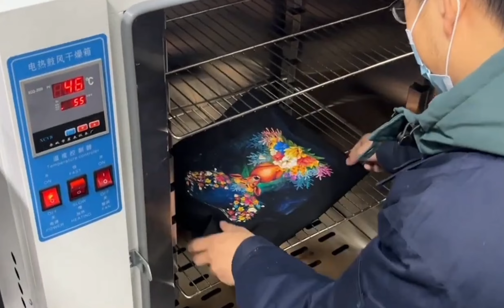DTG 50X40 X2 I3200 7 L1600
IMPRESORA DTG PARA IMPRESION DIRECTA A TELA
CON 5 O 9 COLORES